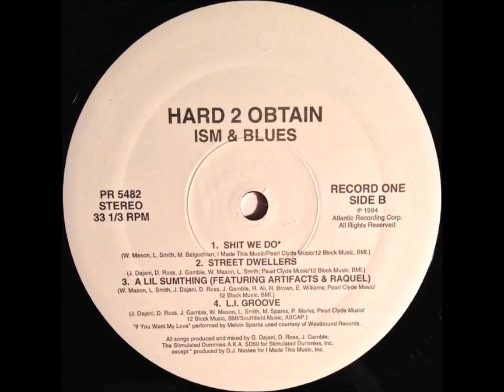Hard 2 Obtain - Bust Me Down